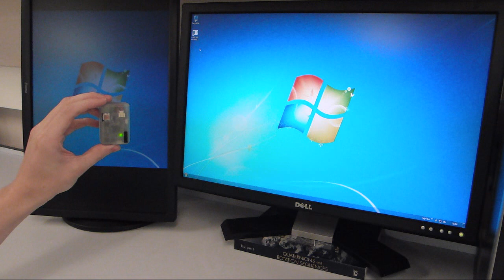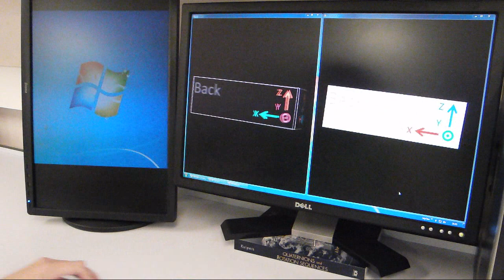Open Source IMU and AHRS Algorithm with x-IMU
The x-IMU's propriety on-board IMU and AHRS sensor fusion algorithms provide a real-time measurement of orientation relative to the Earth. Many projects require access to algorithm source code so that it may be run off-board, modified or used to post-process sensor data and take advantage of non-real-time techniques. This open source project implements Madgwick's AHRS and IMU algorithms in C# and demonstrates their real-time performance alongside the x-IMU's own propriety algorithm. The source code also includes Madgwick's implementation of Robert Mayhony's so called 'DCM filter' in quaternion form.